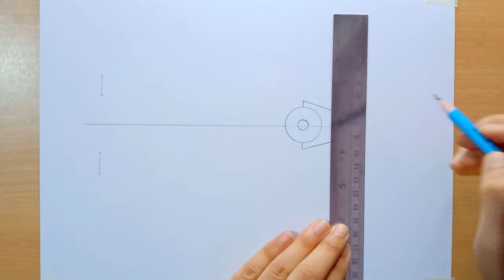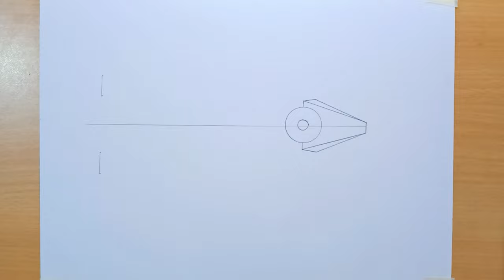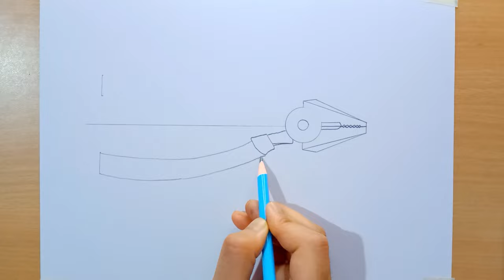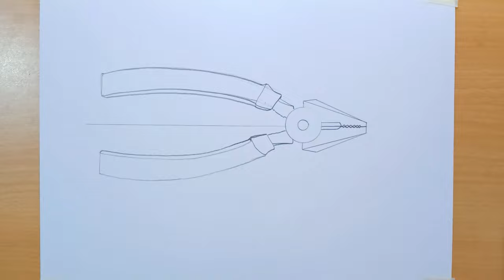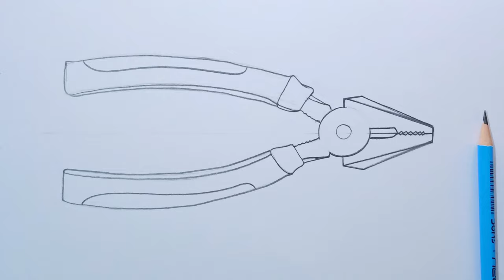plier tool drawing || how to draw plier step by step || pliers tool drawing easily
00:00 plier tool drawing
04:03 plier drawing